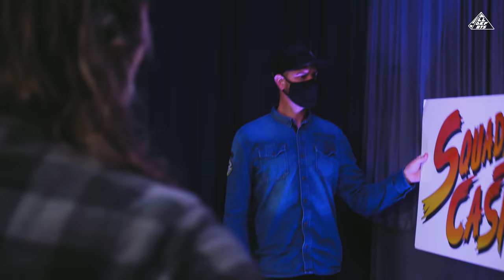BTS All Def | Old SquADDcast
Take a look behind the curtain to see all that goes into an All Def production. Go behind the scenes of our SquADDcast shoot.

[CREDITS]

Produced by Denzel Lee @deazylee
Shot + Edited by: Justin Johnson @campaignjust